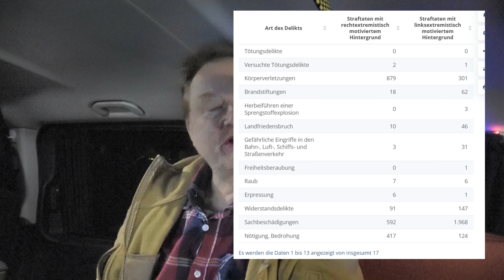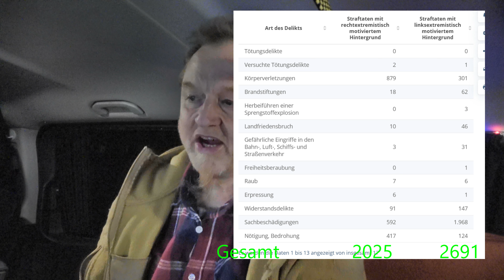Schülerin wird vorgeführt - Demo gegen Rechts und Rechtsextrem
Geocaching KoerniDD

Bilder mit KI von Microsoft Bing e##rstellt

Videoausschnitt
Das Leben des Brian

KoerniDD 2024

Hallo, hier ein paar Quellen, die das belegen. Ich bekam einen Post, der behauptet, hier wäre keine Polizei gewesen, hab darüber nichts gefunden. Hat zufällig jemand einen Link, der das belegen könnte?